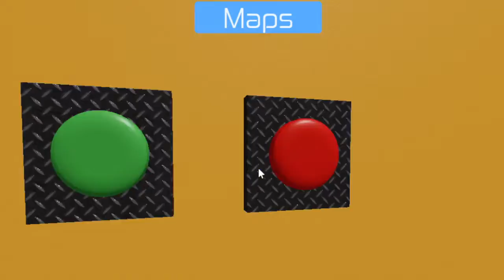2 player obby spielen (den hallowenn obby machen)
hi wie gehts auch ich weiß das wir nicht so viele videos machen.
aber das ist halt so das wir das ja in unsere freizeit machen und verdient auch nix und das wir diese videos nur zum spaß machen

diekiwi kartoffel der kanal :)